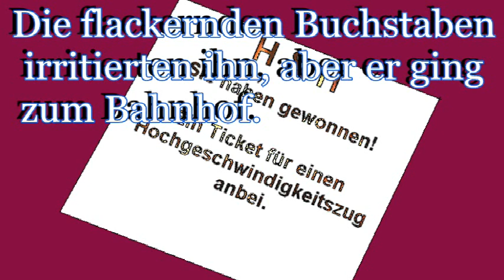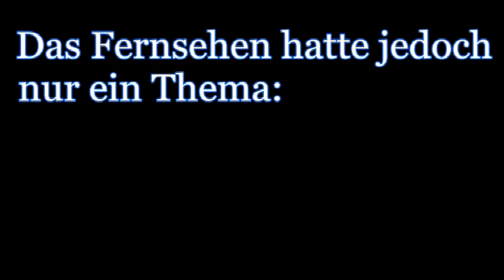Spur Z / Villa im Tessin (2)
Der zweite Versuch, die "Villa im Tessin" nach Spur Z zu bringen. Das Original von Faller ist eigentlich eher TT als H0, wenn man jetzt alle Abmessungen halbiert, ist man ziemlich genau bei Z.